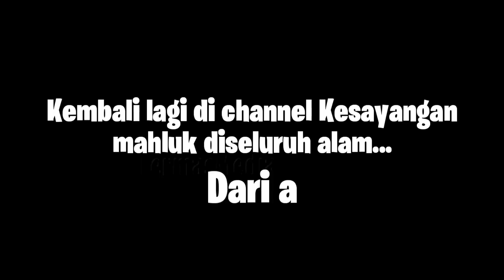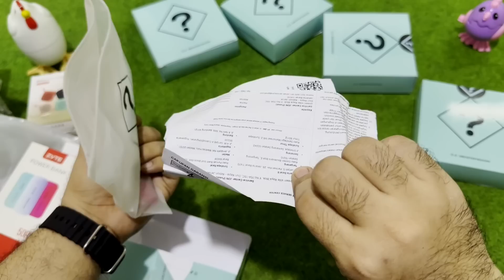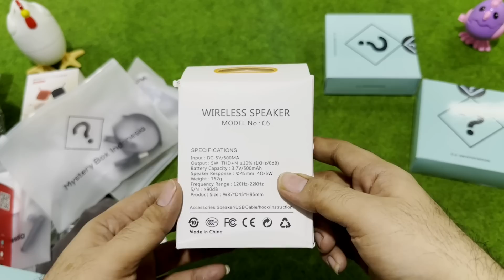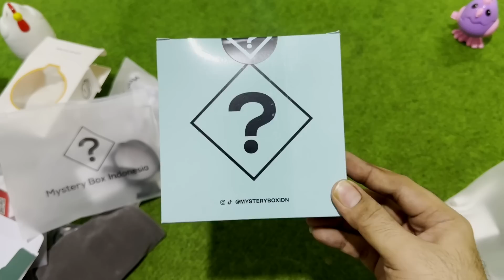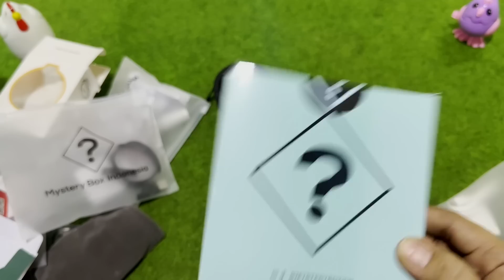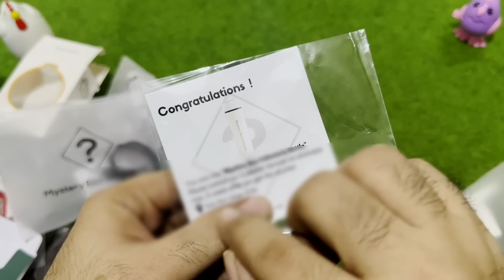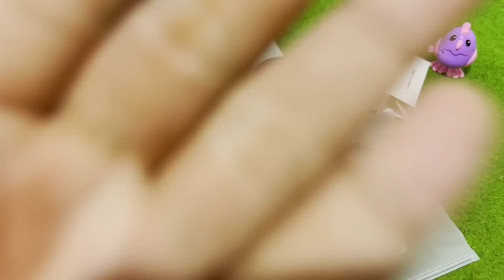WOW!!! ISINYA EMANG BEDA!!! UNBOXING MISTERI BOX INDONESIA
Alhamdulillah akhirnya kite bisa ketemu mystery box indonesia yg super duper menyenangkan ini!!!
Kali ini kite dapet isi apa aja ya chuy???
Tonton aje dah video ini sampe abis dan share sebanyak”nya ya woy, biar gak mubadzir. Ahihi😁